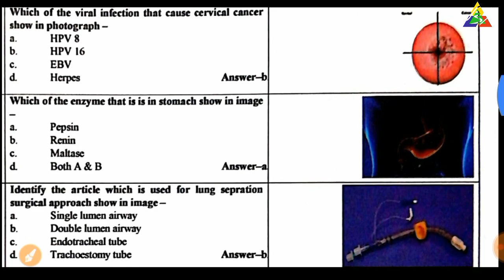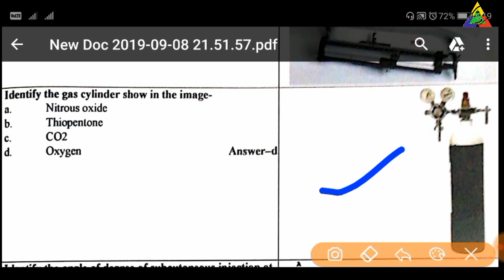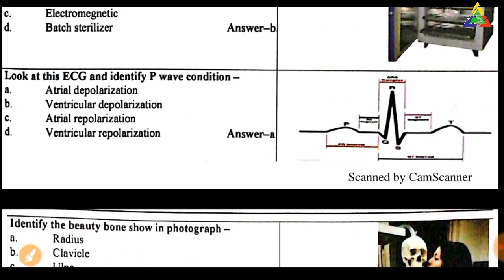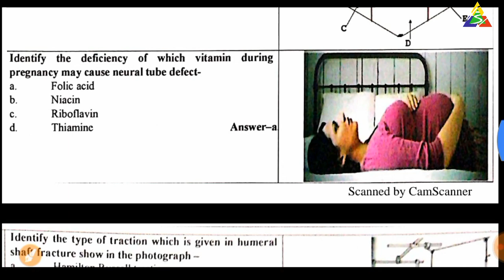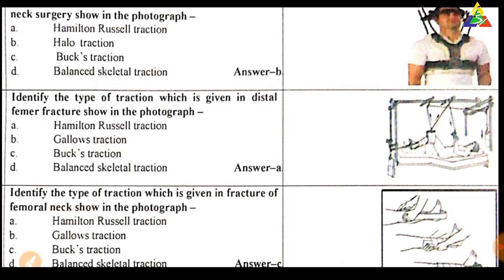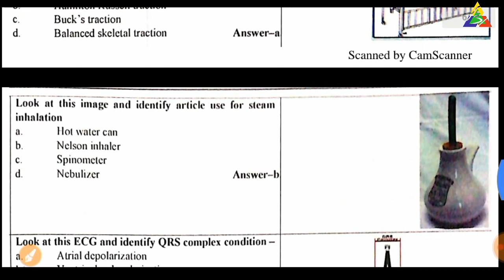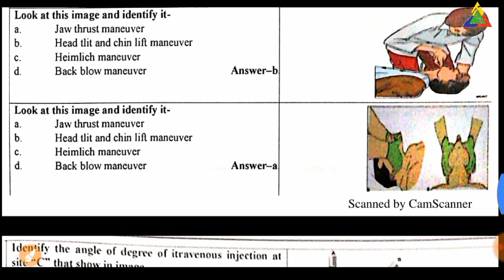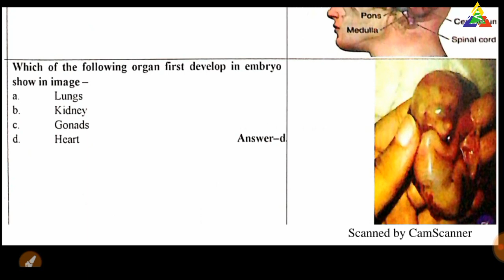Image Based Nursing Officer Questions II AIIMS II part-5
Image Based Nursing Officer Questions II AIIMS EXAMS II part-5

Hello Friends, in this video we discuss image based important nursing question. this is important for AIIMS.

👉Image Based Medical and surgicalInstrument, Equipment For Aiims Exam

👉Video show Important image for Varies Nursing Competitive examinations

Nervous System Part-2 I Nursing Officer II Railway I Aiims I Esic I State Government I By Areen Mam

anatomy & Physiology MCQ I Staff Nurse I Railway I aiims I DSSSB I BHU I important questions